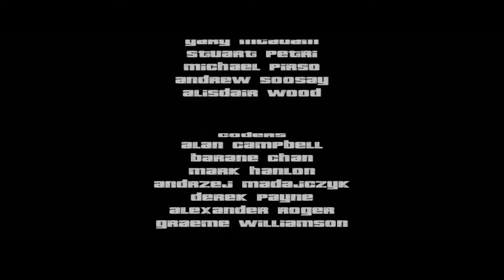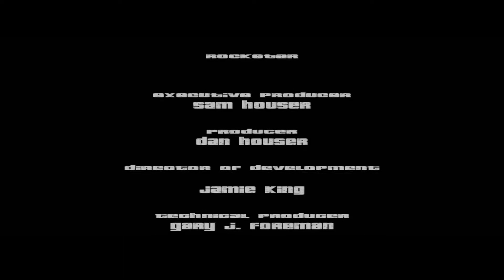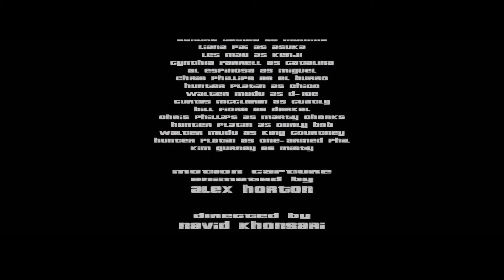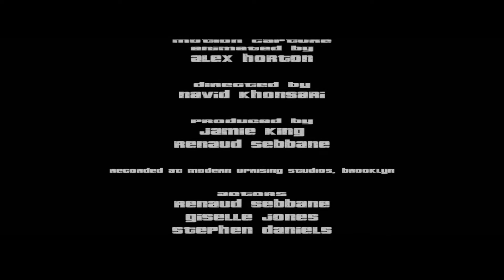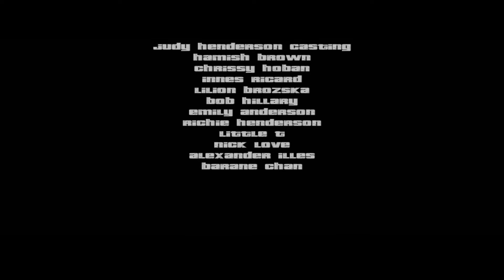Grand Theft Auto III [PC] - Let's Play Part 14 (Final) - Catalina's Demise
This is part fourteen of my let's play for Grand Theft Auto III. In this part, we do the final mission. Expect Vice City soon!

Welcome to Liberty City. Where it all began. With stellar voice acting, a darkly comic storyline, a stunning soundtrack and revolutionary open-world gameplay, Grand Theft Auto III is the game that defined the open world genre for a generation.

Let's Play Grand Theft Auto
Let's Play Grand Theft Auto 3
Grand Theft Auto Playthrough
Grand Theft Auto 3 Playthrough